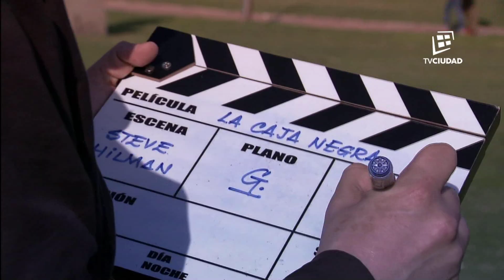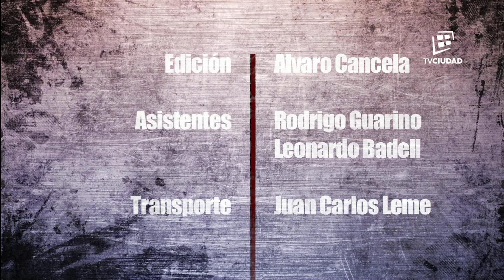La Caja Negra con José Hilman - Conduce Mario Bardanca - Temporada 2017